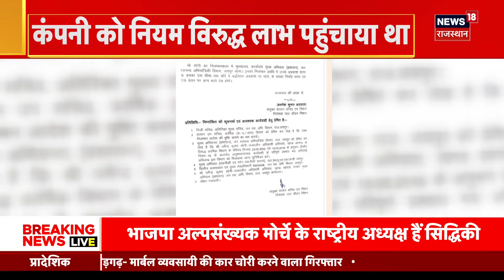Lok Sabha Election 2024 को लेकर जीत की रणनीति बनाएगी Rajasthan BJP! | Congress | CM Bhajanlal Sharma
Lok Sabha Election 2024 को लेकर जीत की रणनीति बनाएगी Rajasthan BJP! | Congress | CM Bhajanlal Sharma | Latest Hindi News | Top News

Lok Sabha Election 2024 को लेकर BJP Action Mode में आ गई है. इसी बीच कल Rajasthan में BJP की Lok Sabha Election को लेकर बड़ी बैठक होने जा रही है...